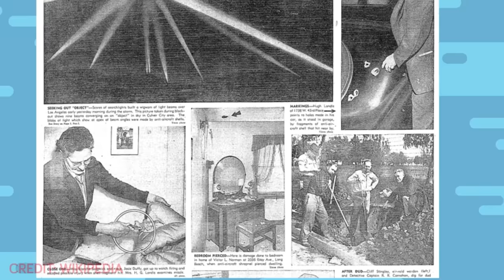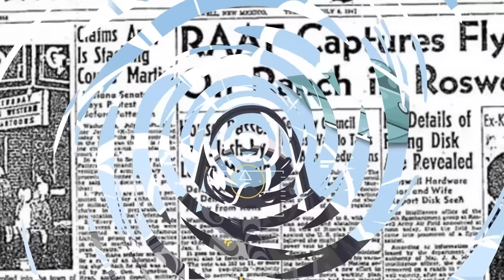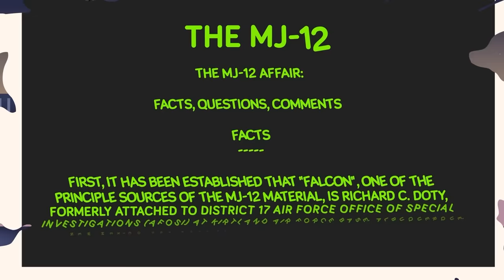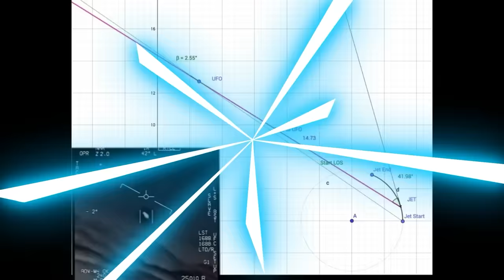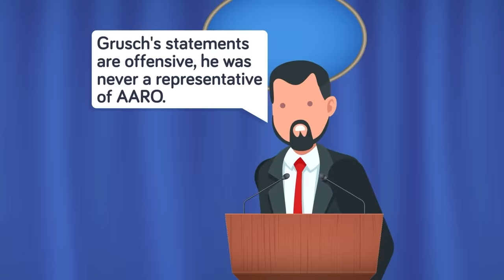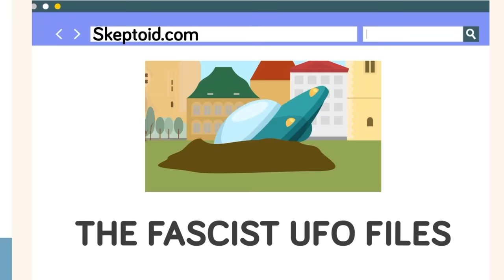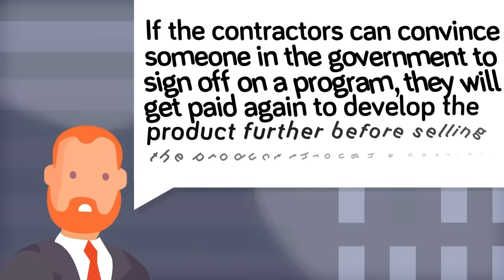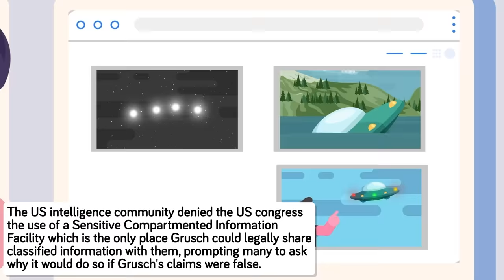Former Air Force Intelligence Officer Reveals ALL About UFOs and Government Recovery Program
20223 saw some bombshell revelations about UFO encounters and the government's role in keeping it all secret from the public, but how much longer can they hide the truth! Don't miss today's insane new video that summarizes everything you need to know about the biggest secrets revealed as former Air Force intelligence officer spills all!